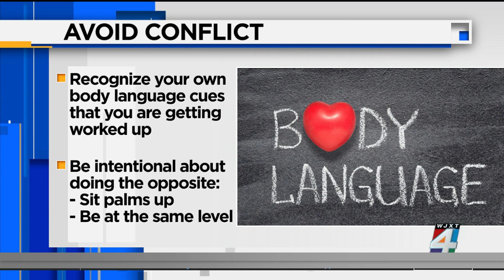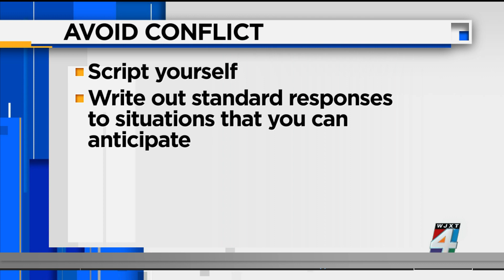Techniques to avoid getting heated at the Thanksgiving table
The Morning Show speaks to Tracy Packiam Alloway about techniques to avoid getting heated at the Thanksgiving table.